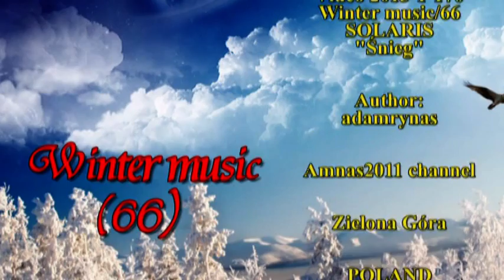Video 2013-1-170 Winter music/66 SOLARIS "Śnieg"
See also a PLAYLIST of series "Winter music" on my channel!Hope u will enjoy!Amnas2011
Zapraszam również do przejrzenia PLAYLISTY z muzyką zimową "Winter music" na kanale!Życzę miłego odbioru i pozdrawiam!Amnas2011